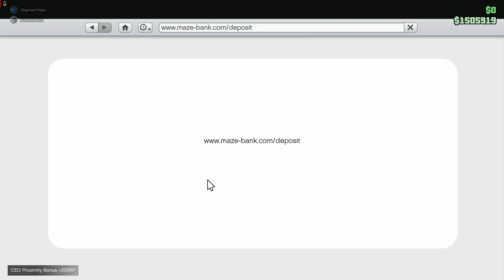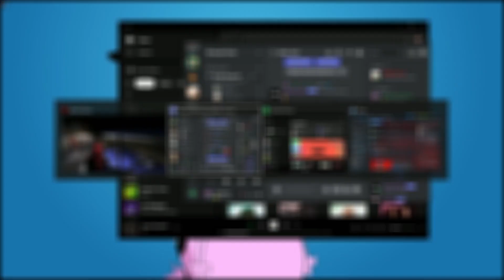You gotta be Jerkin my Gerkin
Dad? Fortnite?